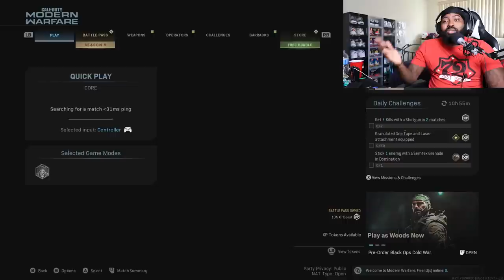This is why I dont play Free For All in Modern Warfare (Call of Duty Gameplay Commentary)